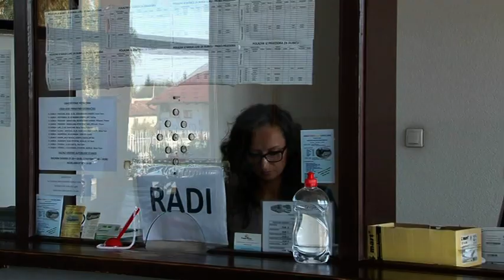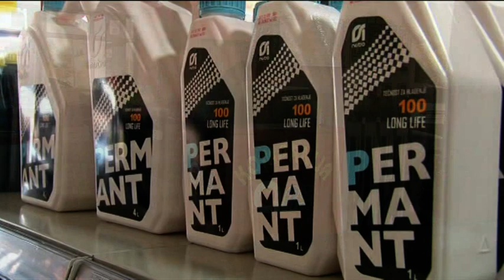Novosti RTV KD 21.12.2022.